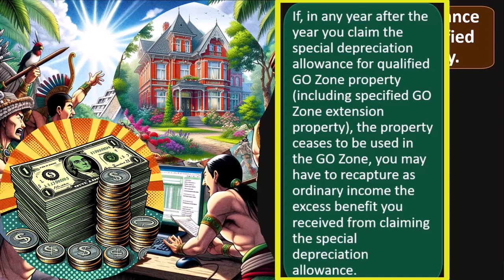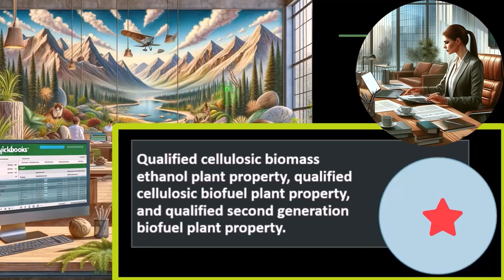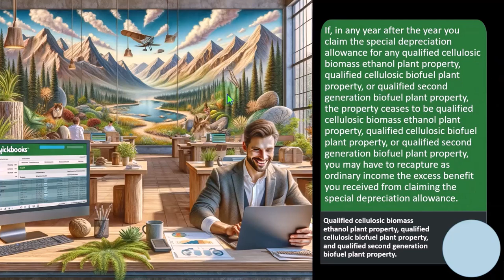Recapture of Allowance Tax 2023-2024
"Delve into the intricacies of recapture allowance tax for 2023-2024 in our latest video. Understand how recapture works, its implications on your investments, and strategic approaches to minimize tax liabilities. Get ahead in your financial planning journey by mastering recapture allowance tax. Tune in now!"